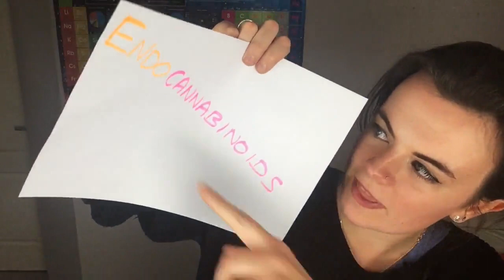How Coffee is compare to Cannabis / Cocaine ? | Positive Prime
Mass consumption of coffee can make us forget what caffeine really is - a drug. So how does it compare to other drugs, namely cocaine and cannabis?

Positive Prime has been scientifically proven to take only 3 minutes to create beneficial changes that last up to 8 hours. It harness power of Positive Psychology, Cognitive Psychology, and Neuroscience to help you redesign your mind and life.